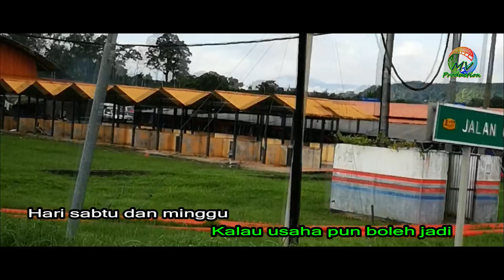Telupid Kampung Ku (new version) Sabahan song By Mus Dalinchi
Lagu ini telah gubah semula adunan musiknya.

Semoga terhibur